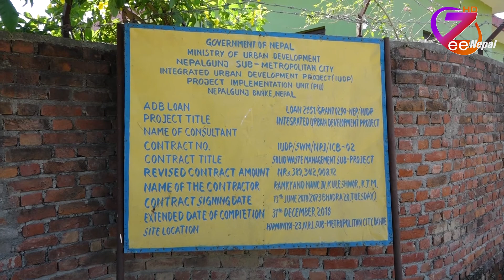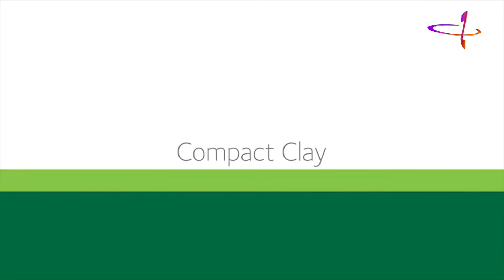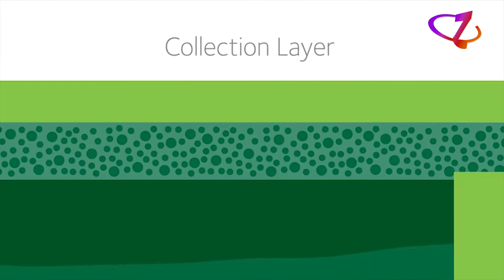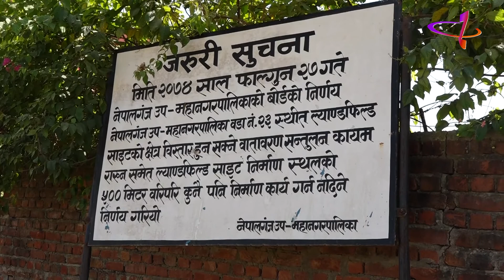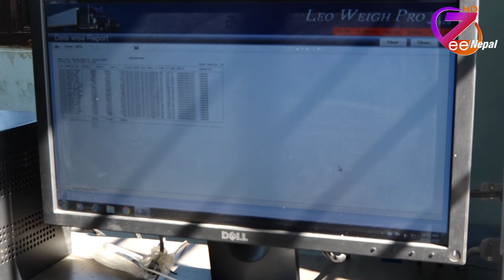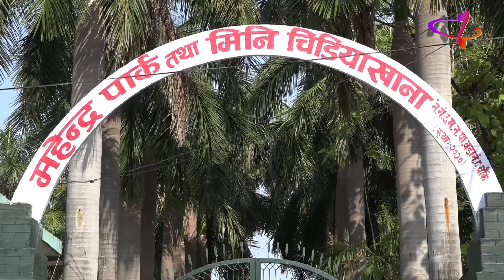गन्जका कुरा अंक–५ ll Nepalgunj Landfill Site ll ZeeNepal HD TV